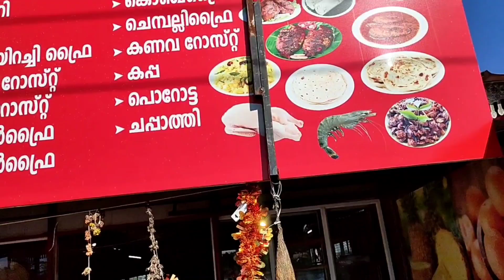Alleppey Full Tour in Telugu | Hyderabad to Kerala Day 7 | Rajesh Patel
Alleppey.

అనేకమైన సరస్సులు తో, విశ్రాంతి ని అందించే ప్రశాంతమైన ప్రదేశం కావడం వల్ల అలెప్పి కి "వెనిస్ అఫ్ ది ఈస్ట్" అనే పేరు సరిగ్గా సరిపోతుంది. మంత్ర ముగ్ధుల్ని చేసే బ్యాక్ వాటర్స్ అందాలు, ఆకుపచ్చని తివాచీ లా కనిపించే ప్రకృతిలో ని పచ్చదనం, కొబ్బరి, తాటి చెట్ల మధ్యలో వంపులు తిరిగే కాలువలు పర్యాటకులలో ఉన్న సృజనాత్మకతని బయటకి తీసి వారి ఉహాశక్తి లో ని విభిన్న కోణాలను ఉత్తేజపరుస్తాయి.
ఆలెప్పీ భారతదేశం లోని పర్యాటక కేంద్రాల్లో ముఖ్యమయినది. ఇక్కడి ఉప్పుటేరులు ఒక రమణీయ అనుభూతిని కలిగిస్తాయి, ఇవే ఇక్కడి ముఖ్య ఆకర్షణ. హౌస్ బోట్ మరో ఆకర్షణ. కేరళ ఉత్తరాన కుమరకోం, కొచ్చిన్ను దక్షిణాన ఉన్న క్విలాన్కి కలిపే కయ్యకు ఆలెప్పీ కేంద్రంగా ఉంది. ప్రతీ సంవత్సరం జరిగే నెహ్రూ ట్రాఫీ బోట్ రేస్ కు ఆలప్పుళ లోని పున్నమాడ చెరువు వేదిక అవుతుంది. ఈ పడవల పందెం ప్రతీ సంవత్సరం ఆగస్టు రెండో శనివారం జరుగుతుంది. డిసెంబరులో పది రోజులపాటూ జరిగే ములక్కల్ చిరప్ కూడా మరో ప్రత్యేక ఆకర్షణ.

ఇతర ఆకర్షణలు ఆలెప్పీ బీచ్, అంబలప్పుళ శ్రీకృష్ణాలయం, మన్నరసాల దేవాలయం, చెట్టికులంగార దేవీ ఆలయం, హరిపాద సుబ్రహ్మణ్య స్వామి ఆలయం, ములక్కల్ దేవాలయం, ఎడాతువ చర్చ్, ఆలెప్పీ సీఎస్ఐక్రైస్ట్ చర్చ్ (కేరళలోనే అతి ప్రాచీనమయిన ఆంగ్ల చర్చ్), చంబకుళం వాళియపళ్ళి అంబలప్పుళ పాయసం ఇక్కడి ప్రసిద్ధ తీపివంటకం.

Video Credits :

Music